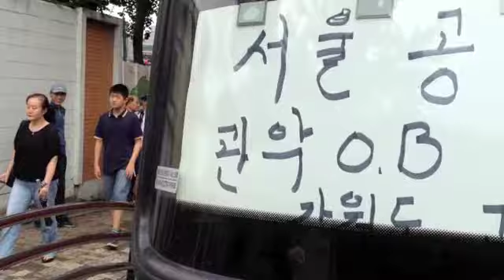서울공고 관악 OB 한여름밤의 해변연주회